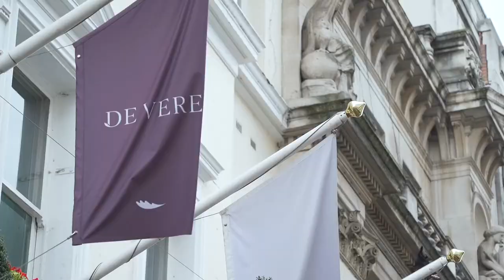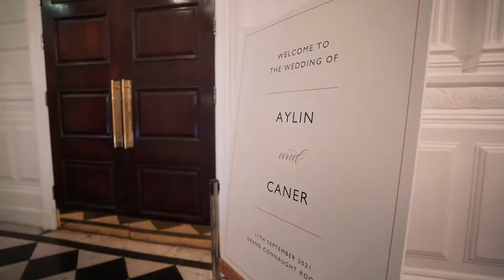Aylin + Caner Grand Connaught Rooms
A Beautiful union at the Grand Connaught Rooms